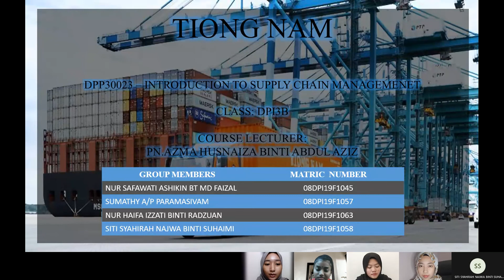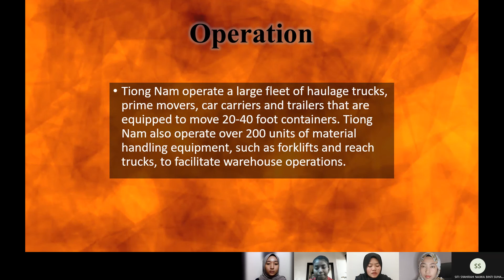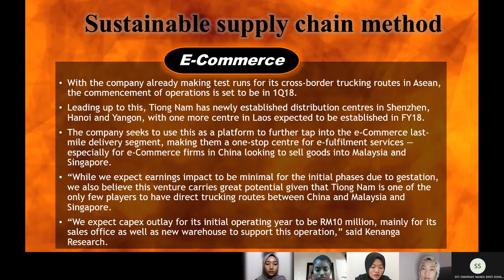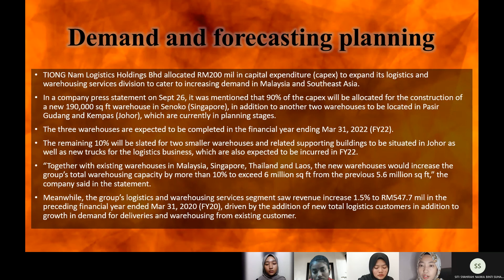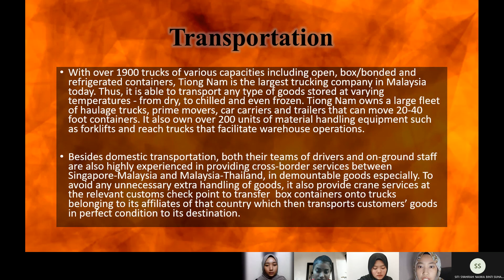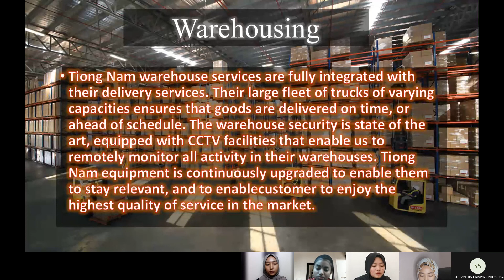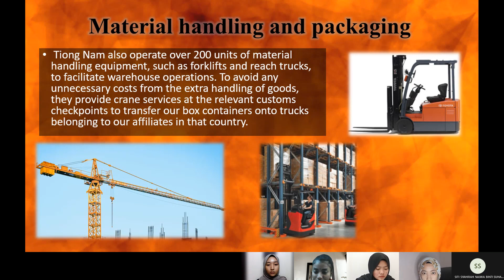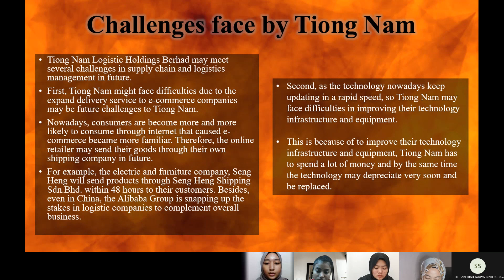SCM PRESENTATION - GROUP 11